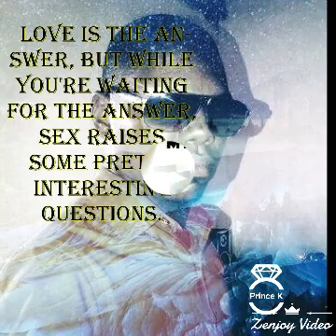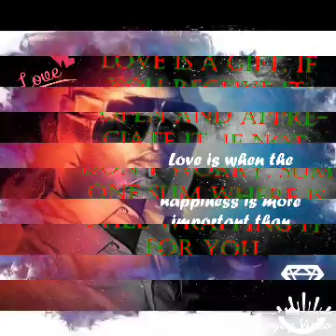Dj kisster Swagger Ticks wear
Swagger Ticks wear